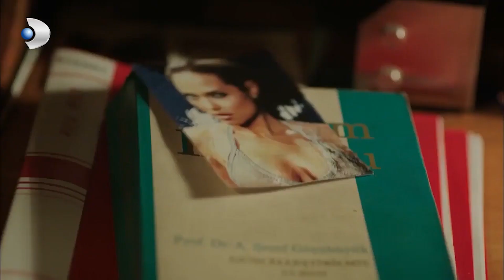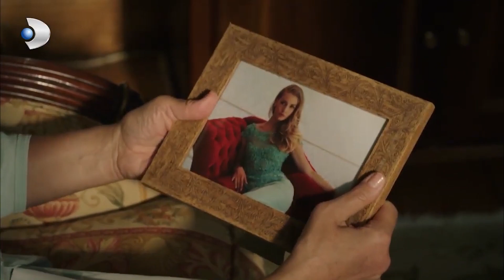Yiğit Ve Sibel Aşkı..! - Şeref Meselesi Özel Klip